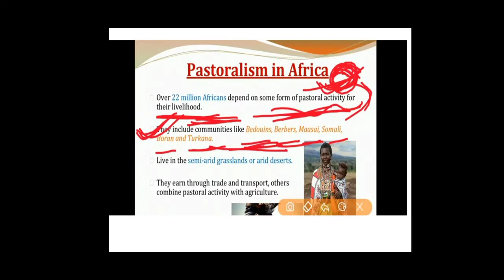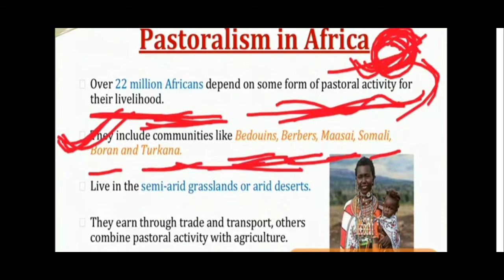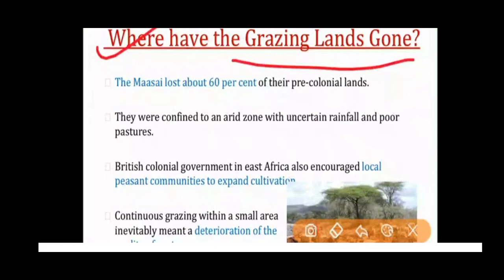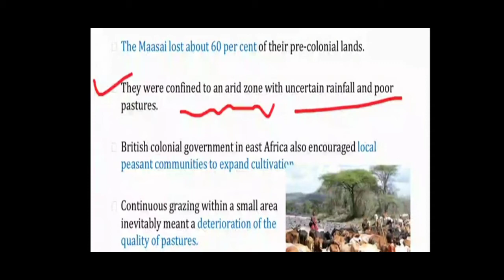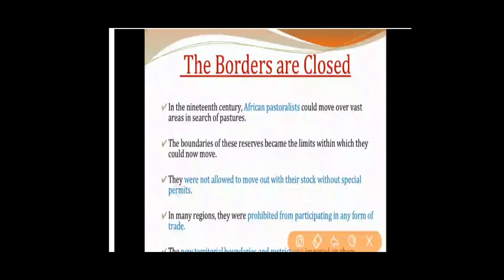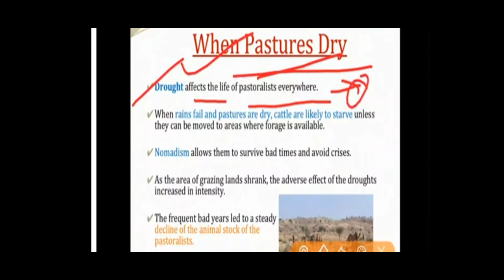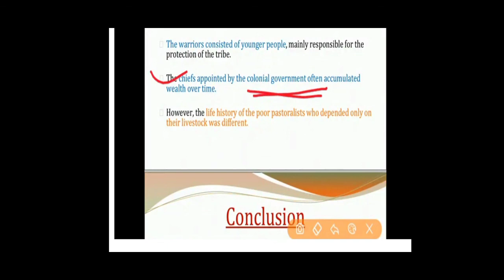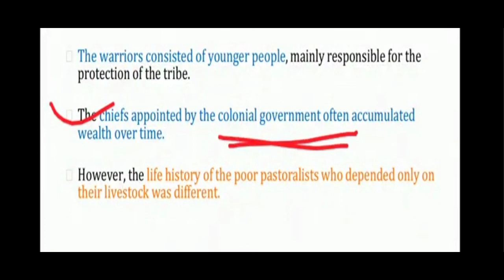Pastoralists in Modern world part 3(Class 9th /History)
Sumaya Mohammad